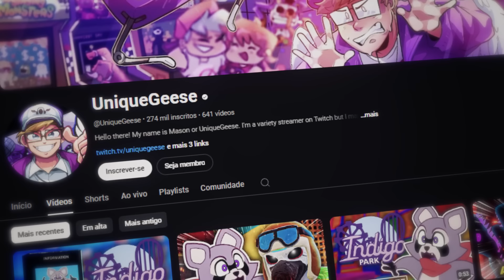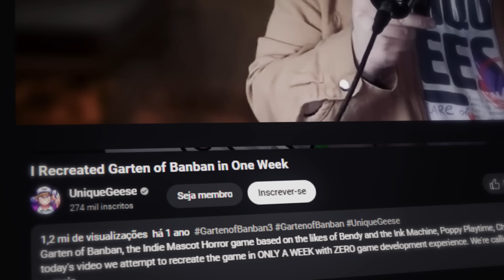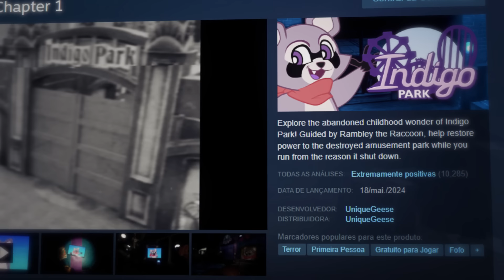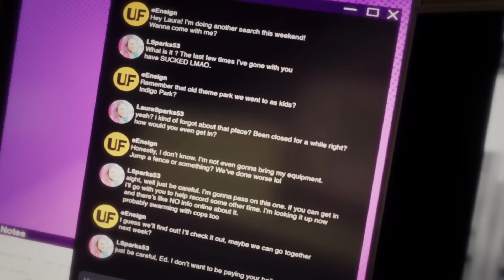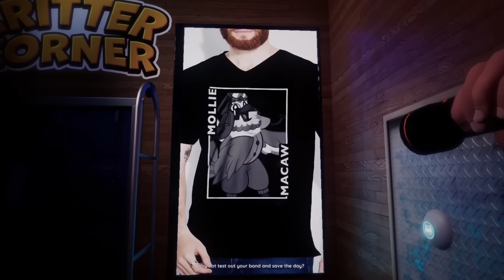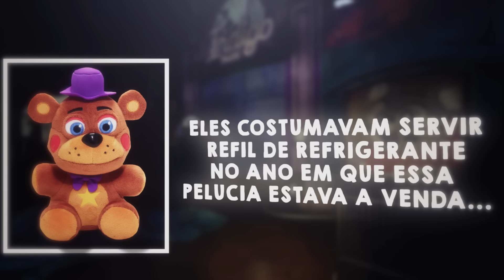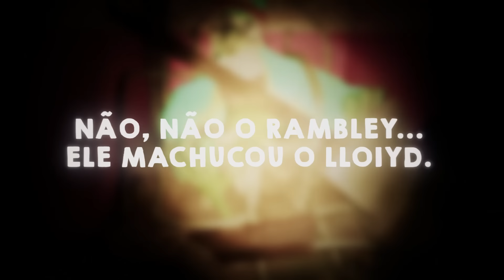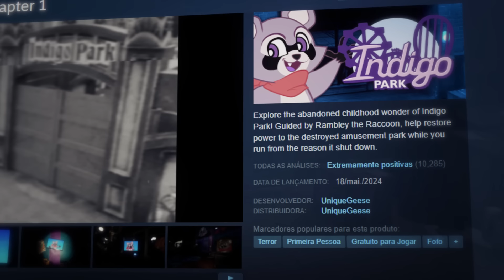O POLÊMICO NOVO MASCOT HORROR... INDIGO PARK...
Eu não acredito que vocês conseguiram fazer eu falar bem de um MASCOT HORROR... Mas é... Conseguiram kkkk